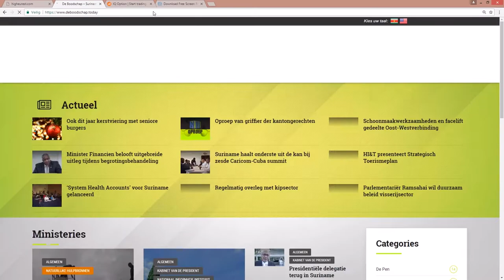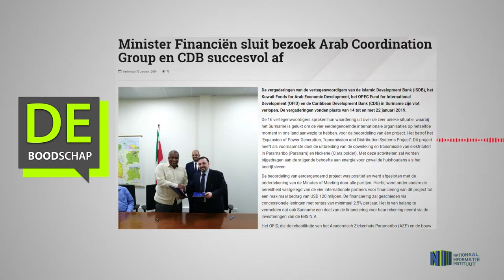Minister Financiën sluit bezoek Arab Coordination Group en CDB succesvol af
Hier de link van het bericht "Minister Financiën sluit bezoek Arab Coordination Group en CDB succesvol af"